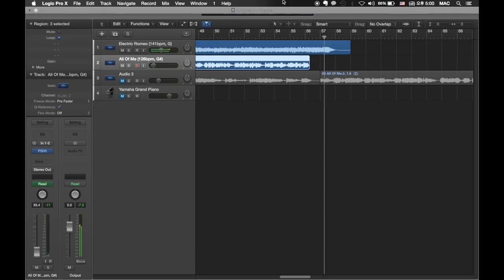Electric Romeo X All of Me (Xavier Lee Mashup)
Immediate Music - Electric Romeo(Choir)

Remix (Sampling)

Produced with Logic, Macbook Pro